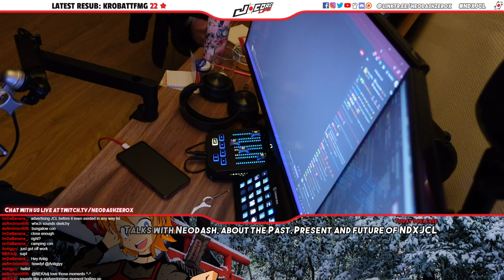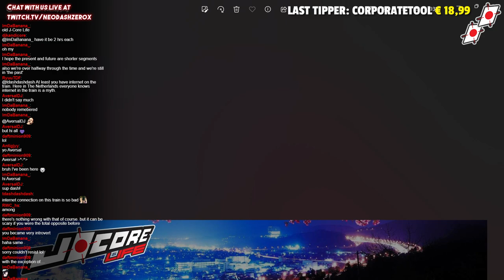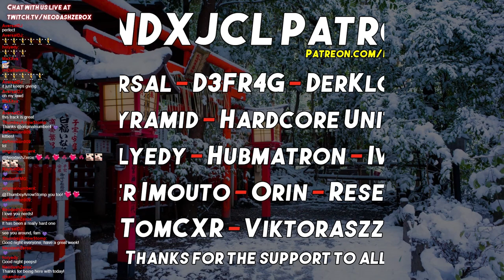J-Core Life: The Past, Present and Future of NDXJCL (09-01-2023)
Happy new year! We're kicking off another year of J-Core Life with a special episode, where Neodash both goes through the timeline of NDXJCL from the background all the way to the distant future, and he'll also be answering questions submitted by the community!

Amsterdam - 20:00
Sydney - 05:00 (Tue)
Tokyo - 04:00 (Tue)
Moscow - 22:00
United Kingdom - 07:00 PM
New York - 02:00 PM
Los Angeles - 11:00 AM